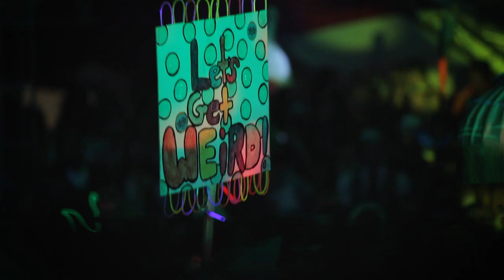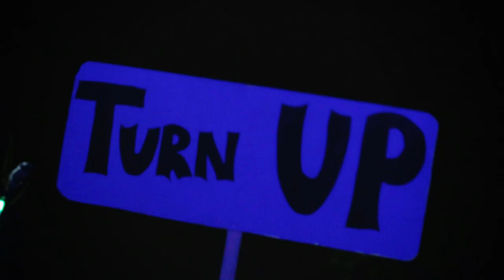Opiuo — LIVE at Shambhala 2013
Opiuo returns to one of his favourite festivals, Shambhala after his debut in 2010. A packed, funky dancefloor at the AMPhitheatre stage and live theatrics by Omnika performance collective. Also featuring Austero on guitar and Mal Webb on trombone.

Tracklist:
0:00 Opiuo - Wiggle Sticks
1:47 Opiuo - Fizzle Tickler

Shambhala Music Festival
August 6th-11th 2014
Salmo, BC

Post-Audio: Alex Gamble
Thanks To: AMPhitheatre & PK Sound Crew, Adam Johnson, Aubrey Trotter & Dave Nieman